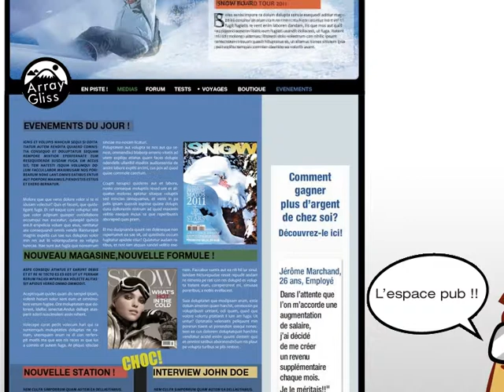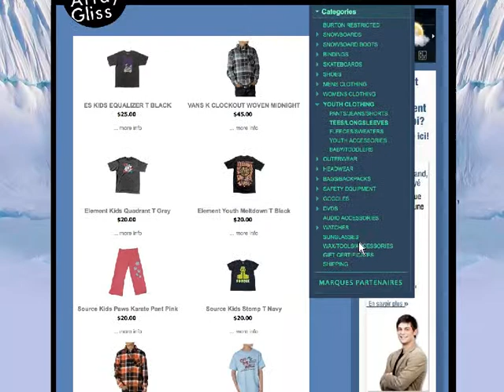Séquence 01 1